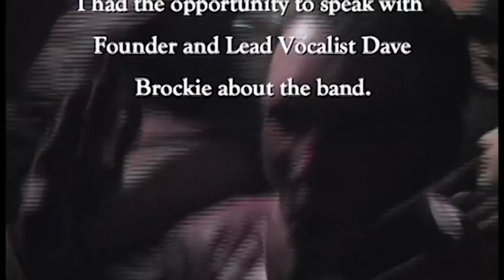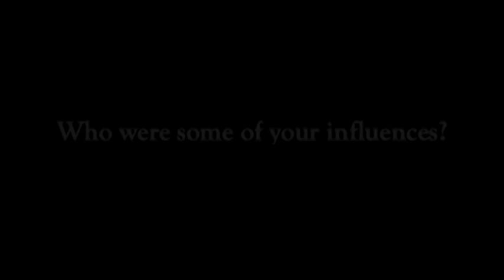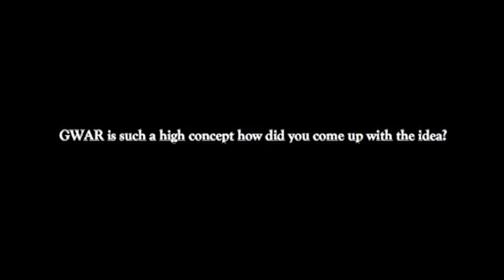GWAR Unmasked! The Dave Brockie Lost Interview with Robert A. Mitchell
On December 17, 2008 Robert A. Mitchell interviewed lead vocalist and founder of GWAR Dave Brockie. It was a special interview because Dave Brockie was rarely interviewed outside of the charcter Oderus Urungus.